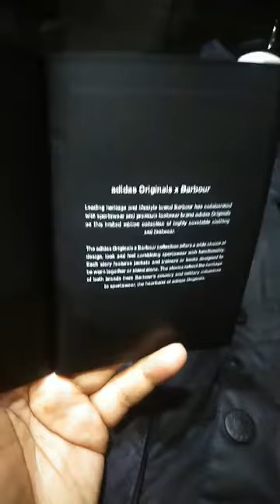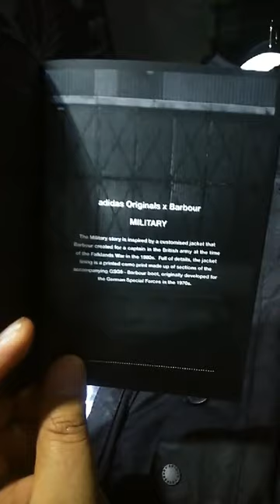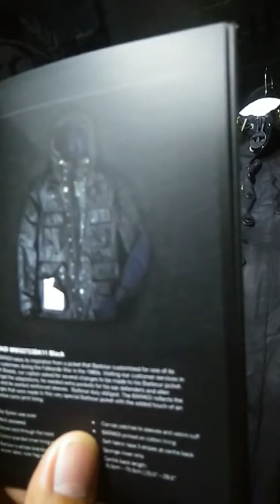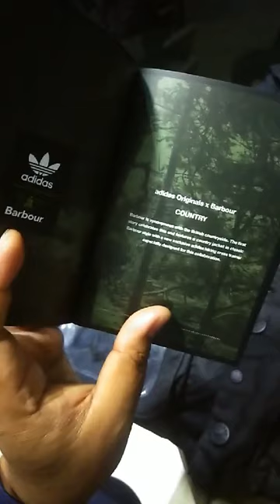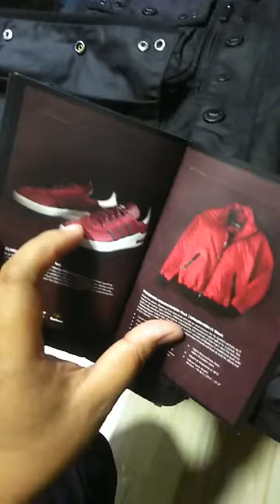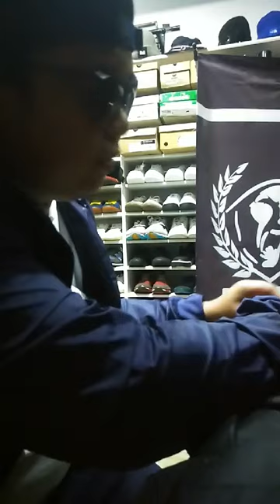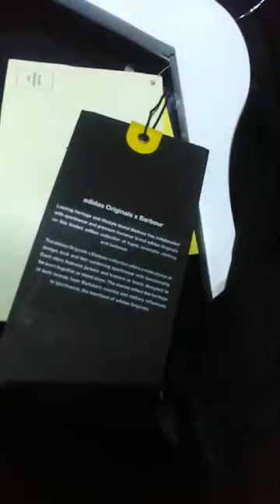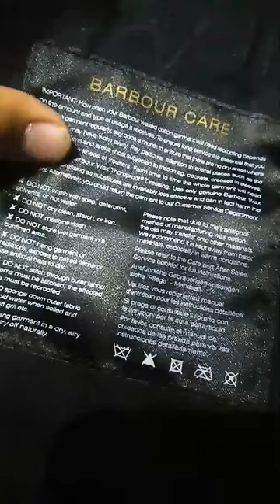ADIDAS X BARBOUR JACKET - JACKET ADIDAS PALING MAHAL 😵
Unboxing √

Sudah Terjual 😊